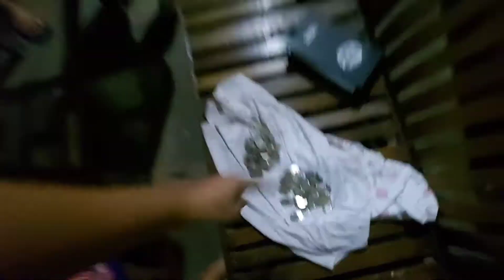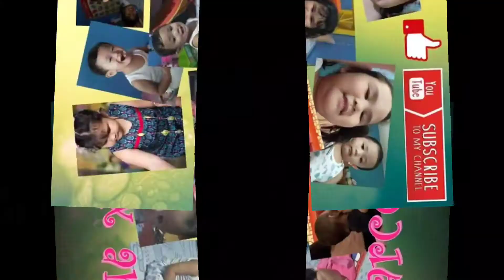New Year Salubong 2021 | Happy New Year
celebrating New Years Eve with familt at Antipolo